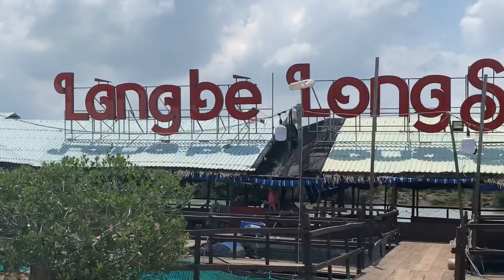Kho Tư liệu Xây dựng - Làng bè Long Sơn điểm đến không thể bỏ qua khi du lịch Vũng Tàu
- Làng bè Long Sơn - Nuôi trồng thuỷ sản và phục vụ du lịch
- Làng bè Long Sơn điểm đến không thể bỏ qua khi du lịch Vũng Tàu

* TVSONVIDEO19129